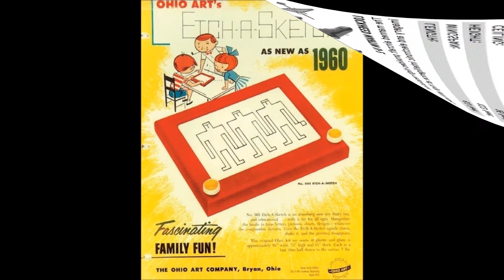1960 America - The Year in Pictures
General overview of America in 1960, via pictures. Current events and pop culture.

40 picture slideshow:
Movies
Television
Politics
Space Program
Sports
Books
Cars

#1960 #1960's